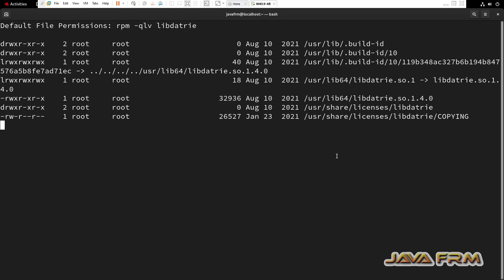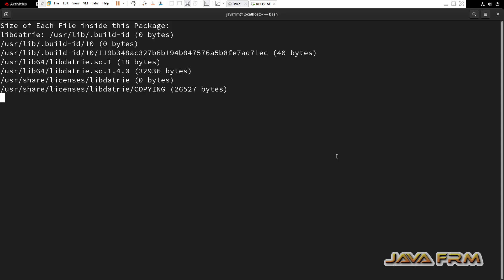Red Hat Enterprise Linux 9 Packages - libdatrie - Full Details of Package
In this video we are going to see RHEL 9 Package. what is libdatrie package ? what are the files associated with that package ? what are the dependencies needed etc.,

rpm -qi libdatrie
rpm -ql libdatrie
rpm -qR libdatrie
rpm -qc libdatrie
rpm -qlv libdatrie
rpm -q --scripts libdatrie
rpm -q --whatprovides libdatrie
rpm -q --whatrequires libdatrie
rpm -q --queryformat '%{NAME}: [%{FILENAMES} (%{FILESIZES} bytes) \n]' libdatrie